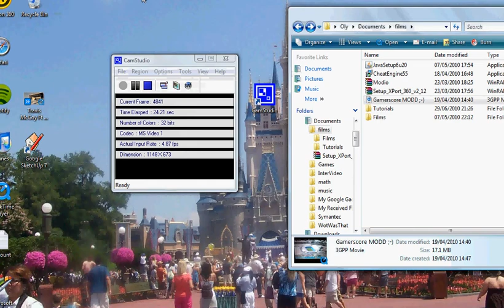How to film your own computer screen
Just a easy one to start off with, done by a program called cam studio